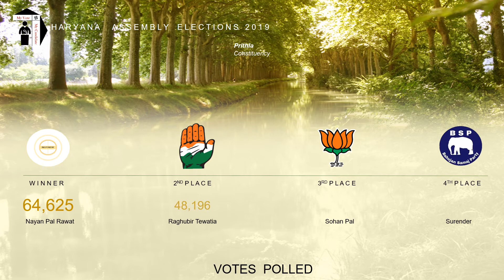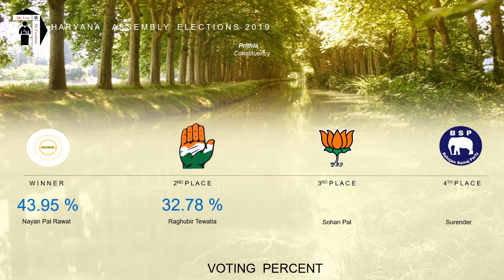Prithla Assembly Constituency